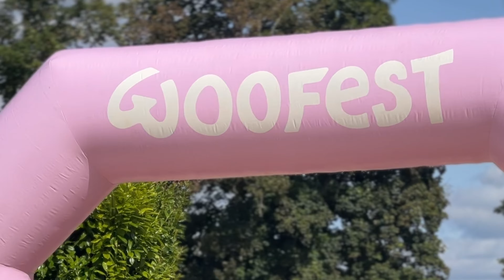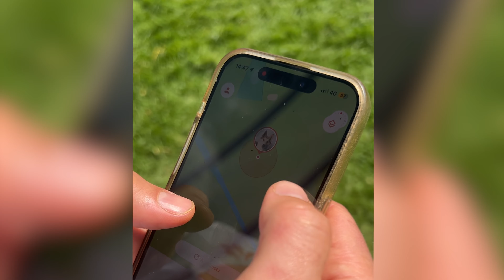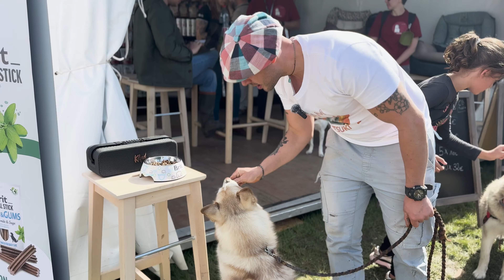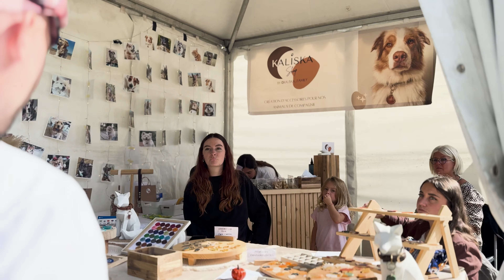Doggy Vlog | Tsuki au Woofest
🌟 Un moment inoubliable au Woofest de Paris avec ma chienne Tsuki ! 🐾 🌟

Hello tout le monde ! Aujourd’hui, je vous emmène vivre avec nous une journée pleine d’aventures et de fous rires au Wooffest de Paris ! 🎉

Avec ma magnifique Tsuki, on a passé un moment incroyable entourés de chiens et de leurs maîtres. Au programme ? Une ambiance festive, des rencontres avec plein de copains à quatre pattes, et des stands au top comme celui d’Animalis ! 🐕✨

On a aussi testé une super chasse au trésor grâce au GPS de Weenect (Tsuki a été une vraie pro, évidemment 😉). Mais attention, il y a eu aussi pas mal de bêtises en chemin, on vous montre tout !

Bref, une journée mémorable, remplie de bonheur, de découvertes et de fous rires ! 😄 Ne manquez pas cette vidéo pour revivre avec nous cette incroyable aventure canine. 🐶❤️